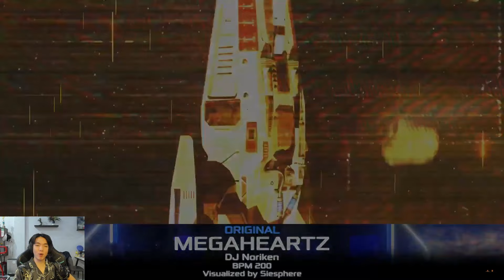DLINZ Reaction about 10th Update of PIU Phoenix V2.01.0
[The 10th Update of PIU Phoenix - July 11, 2024]
Enjoy the pump with the new songs!
3, 2, 1 PUMP!

1. 디스코드 (Discord) - QWER
2. 호랑이가 쫓아온다 (Uh-Heung) - DKZ
3. 메가하츠 (MEGAHEARTZ) - DJ Noriken
4. 하이웨이 체이서 (Highway Chaser) - Cosmograph
5. 에렌델 (Earendel) - Palami feat.neur6sia
6. 아테나의 방패 (Athena's Shield) - Jehezukiel
7. 프렉쳐 텀퍼렐르 (Fracture Temporelle) - Kurokotei
8. 러쉬-모어 (Rush-More) - litmus*
9. 쵸빗 플레이버 (Chobit Flavor) - aran & t+pazolite